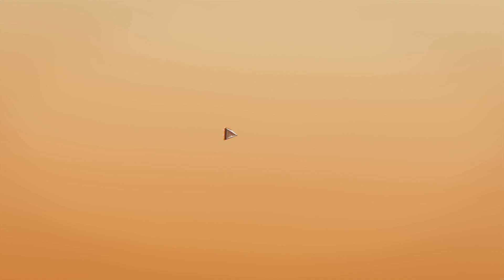Mars capsule landing! 🚀😱😁🚀| Prof. Eggtop's animated series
Getting supplies on Mars is very difficult. Landing them safely is really difficult, especially when you have Dr. Poacher causing havoc!

10 episodes of science, adventure, surprises and most importantly FUN!!! Gerald is an alien that was found by Prof. Eggtop and his twin brother many years ago! A meteorite landed on Earth and the two scientist brothers went to investigate. What they found was an alien, guinea pig looking, cute furball! Prof. Eggtop wanted to keep Gerald safe and return him to his home planet of Mars. His brother wanted to do experiments on him, so they split and Gerald became Prof. Eggtop's pet! And Prof. Eggtop's brother became the evil Dr. Poacher!! Gerald really likes to eat popcorn! But when he does he gets really big, so Prof. Eggtop tries to keep it away from him. Otherwise, Gerald will wreak havoc on the city of Brisbane!